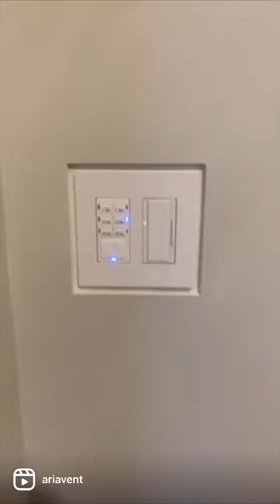The cleanest drywall plate make electricians work easy.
This should become the industry standard!!  really cool looking and clean!